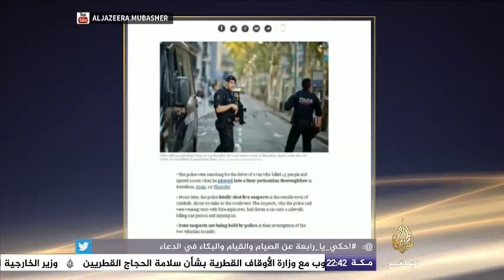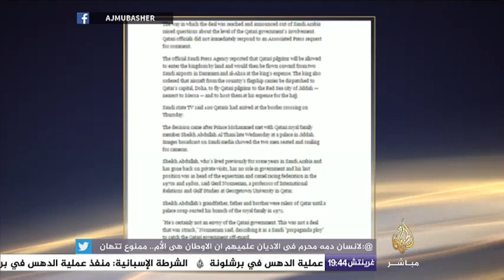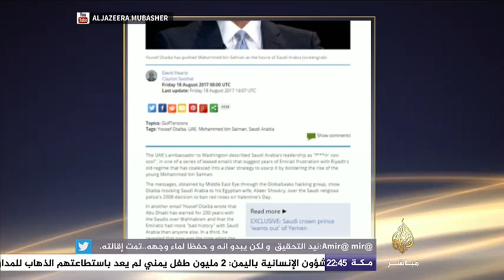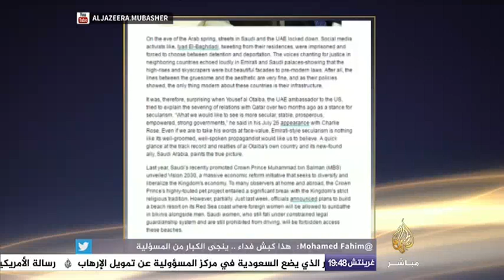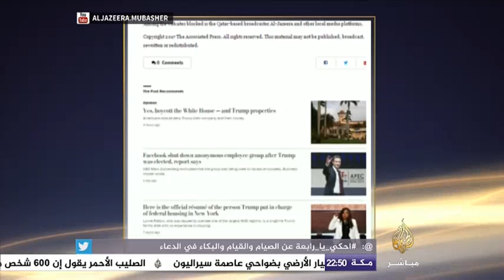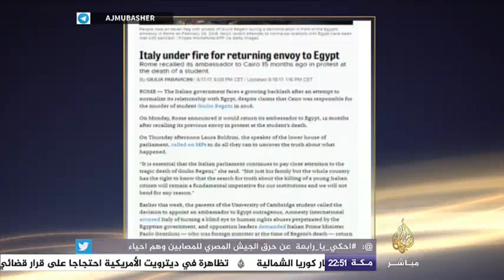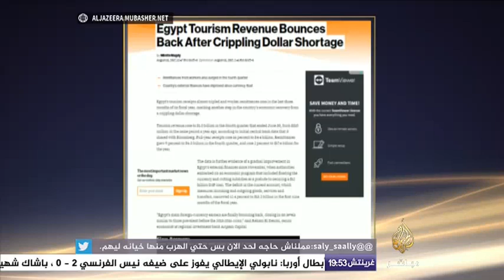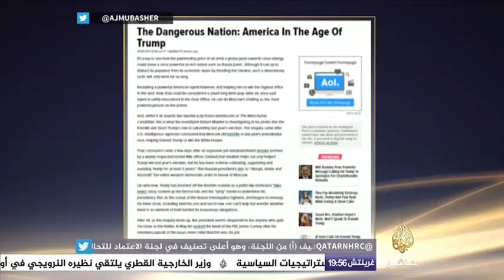ميدل إيست آي: تسريب جديد لسفير الإمارات في واشنطن يكشف سخريته من القيادة السعودية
نيويورك تايمز: ما نعرفه عن الهجمات في أسبانيا

أسوشيتدبرس: السعودية تعيد فتح الحدود مع قطر لأداء فريضة الحج

مقال في هافينغتون بوست: العلمانية ... النموذج الإماراتي

واشنطن بوست: مصر تحظر موقع مراسلون بلا حدود المعني بدعم الإعلام

بوليتيكو: إيطاليا تحت الهجوم لإعادة سفيرها إلى القاهرة

بلومبيرج: بعد أزمة دولارية طاحنة، عائدات السياحة تعاود الارتفاع في مصر

 واشنطن بوست: تحية نازية، أقنعة كلو كلوكس كلان و ترمب على أغلفة المجلات بعد عملية الدهس في تشارلوتسفيل

مقال في هافبوست الإنجليزية: الشعب الخطر: أمريكا في عهد ترمب